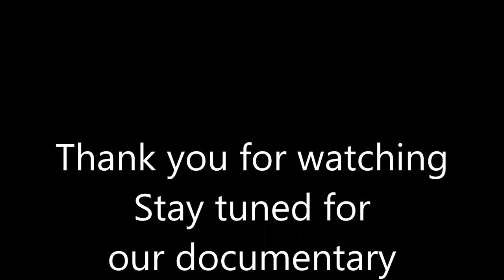SOLeisure Honeycomb 2.0 production documentary trailer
JHC design inc, is the owner of the design and has produced working model of this product.
Keeley Coburn. CAO
Chandler Johnson, CDO
Amir Hessabi, COO